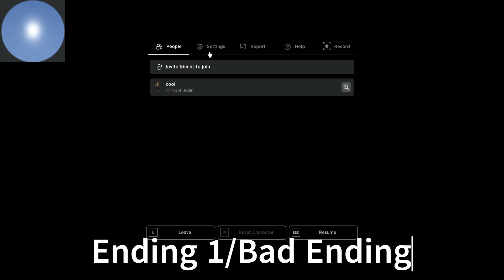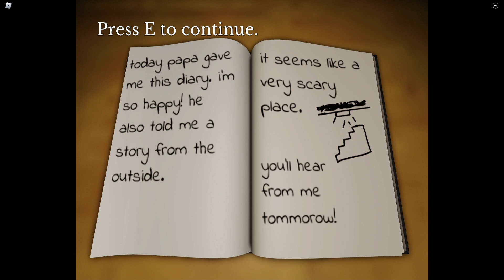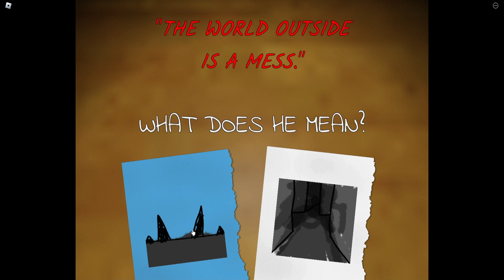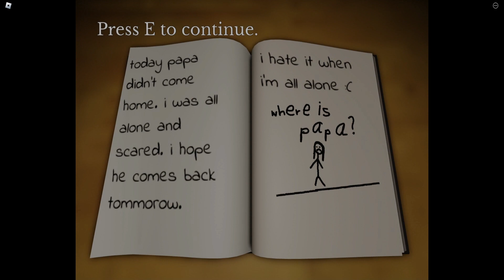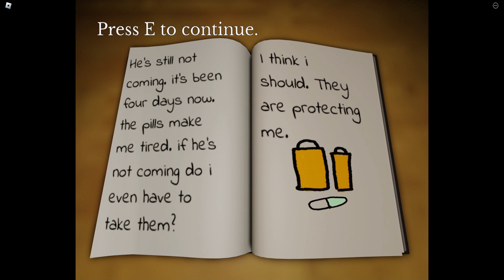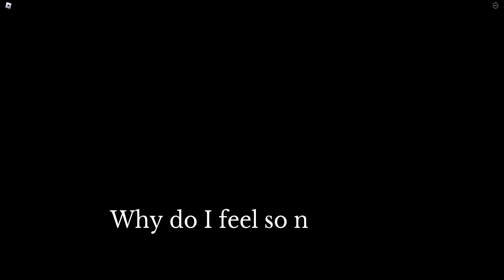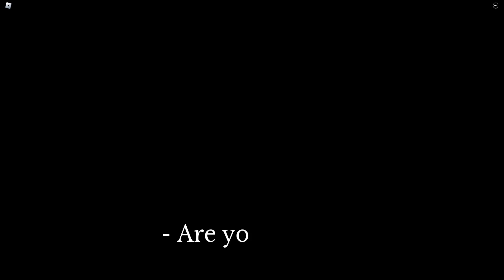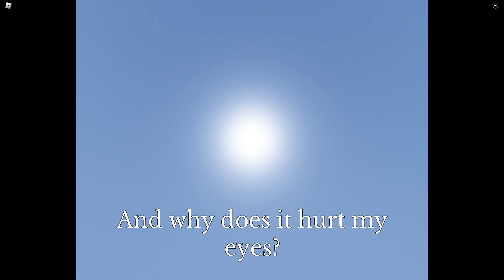Day 997 (My Eyes Deceive)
I didn't understand the ending when I got it, so I started to look even deeper into the game and was surprised to discover how dark it was.

I'm glad I got the other ending.

8.6

Timestamps:
0:00 Ending 1/Bad Ending
34:57 Ending 2/Good Ending